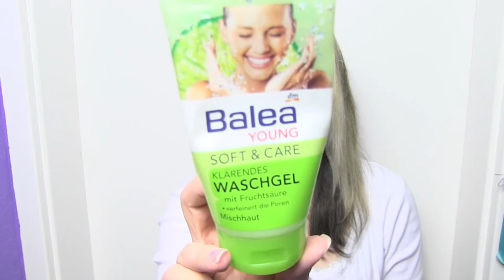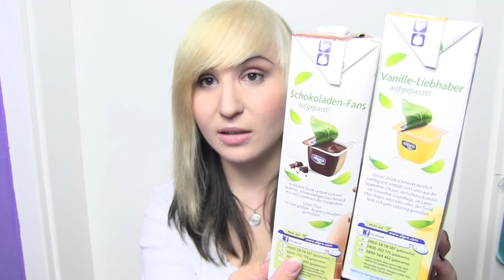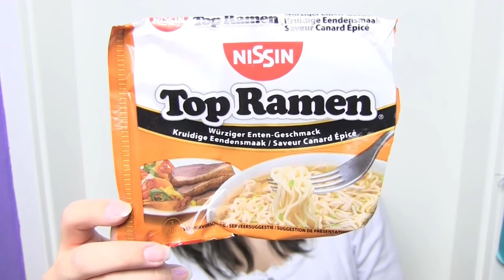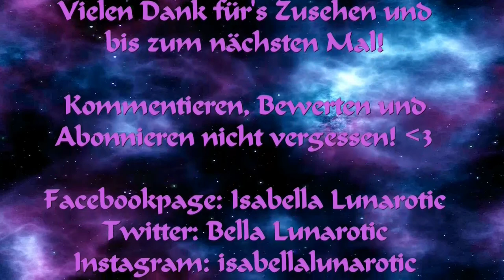♥ Aufgebraucht März - April 2014 ♥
Es war mal wieder Zeit für ein Aufgebraucht Video!! ;D

The Products:

- Loreal Preference Extreme Platinum
- Schwarzkopf Syoss Professional Schwarz
- Balea Bodycreme Vanille für normale Haut
- Ebelin Wattestäbchen
- Dove Beauty Body Milk für trockene Haut
- Balea Volume Effect Haarspray
- Essence Liquid Eyeliner
- Essence I Love Extreme Volume Mascara
- P2 Lash Bomb Mascara
- Essence Maximum Definition Mascara
- Balea Handcreme Mango (Sommer 2013)
- Swiss O Par Frottee Trockenshampoo
- Balea Young Soft & Care Klärendes Waschgel für Mischaut
- Mertz Special Reinigende Maske mit weißer Tonerde und Zink
- Manhattan Clearface Puder Vanilla
- Alpro Soyamilch Vanille & Schoko
- Alpro Soyajoghurt Vanille, Erdbeer&Rhabarber, Blaubeere
- Nissin Top Ramen
- A-One Ramen
- B!o Hafer-Schoko-Crunchy
- Marlene Blütenhonig klar
- GutUndGünstig Hochland Kaffee Gold
- GutUndGünstig Typ Cappuchino

My Programms:

iPiccy
Magix Video Deluxe 2014 (seit 19.03.14)
Windows Movie Maker (bis 28.02.14)
Freemake Video Converter (bis 28.02.14)

My Equipment:

Canon Legria HF G10 (Videos / Thumbnails)
Nikon Coolpix S6600 (Vloggingcam / Fotos)
Canon Eos 600D (Fotos / Blogfotos)
Canon EF 50mm 1:1:8 II Objektiv
Cullmann Primax 180 Stativ
Mettle Studioset "Mallorca" (Softboxen)
Wallimex Pro Teleskop Hintergrundsystem (120-307 cm)
Walimex Doppelpack Stoffhintergrund schwarz/weiß
Stativ Fotolampen Tageslichtleuchten
Mettle Table-Top Aufnahmetisch / Fototisch 100x66 cm